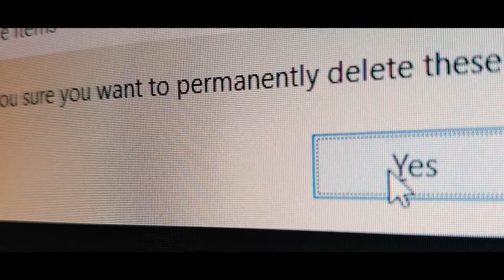TRAVERSE - SHORT FILM | Department of Media Studies, CHRIST (Deemed to be University), Bangalore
Short film produced as part of an assignment - 4 CEP A (Batch 18')
Watch & Enjoymaadi :)